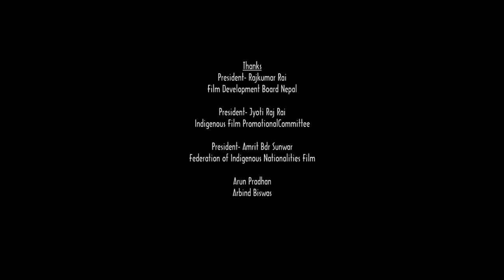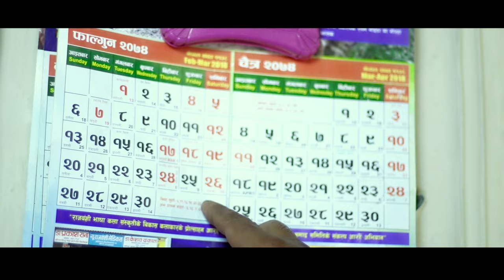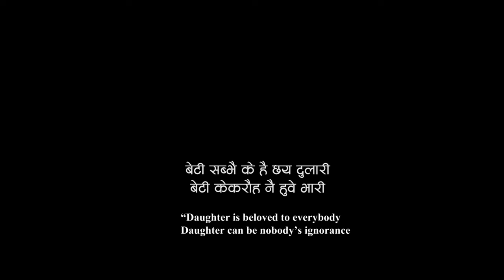DULAREE=RAJBANSHI MOVIE=SCRIPT/STORY=DIP NARAYAN RAJBANSHI CAST=LASO,SUSHILA DEVI,BASHANT,PANNA LAL,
DULAREE= RAJBANSHI MOVIE
PUBLICITY/DESING=ARBIN BISWASH
SCRIPT/STORY= DIP NARAYAN RAJBANSHI
CAMERA= SUMAN TAMMANG
EDIT/COLLOR/MIXING= HEMAN TAMANG
DRON= NAGIN DHIMAL
MUA= ASHOK MANDAL
POST PRODUCTION= KOSHI VESION
CREATIVE DIRECTOR= ARUN KUMAR PRADHAN
DIRECTOR= BINOD PUDASAINI

DULAREE= RAJBANSHI MOVIE
PUBLICITY/DESING=ARBIN BISWASH
CAMERA= SUMAN TAMMANG
EDIT/COLLOR/MIXING= HEMAN TAMANG
DRON= NAGIN DHIMAL
MUA= ASHOK MANDAL

DULAREE= RAJBANSHI MOVIE
PUBLICITY/DESING=ARBIN BISWASH
CAMERA= SUMAN TAMMANG
EDIT/COLLOR/MIXING= HEMAN TAMANG
DRON= NAGIN DHIMAL
MUA= ASHOK MANDAL

DULAREE= RAJBANSHI MOVIE
PUBLICITY/DESING=ARBIN BISWASH
CAMERA= SUMAN TAMMANG
EDIT/COLLOR/MIXING= HEMAN TAMANG
DRON= NAGIN DHIMAL
MUA= ASHOK MANDAL

DULAREE= RAJBANSHI MOVIE
PUBLICITY/DESING=ARBIN BISWASH
CAMERA= SUMAN TAMMANG
EDIT/COLLOR/MIXING= HEMAN TAMANG
DRON= NAGIN DHIMAL
MUA= ASHOK MANDAL
DIRECTOR= BINOD PUDASAINI
all credit dip narayan rajbanshi